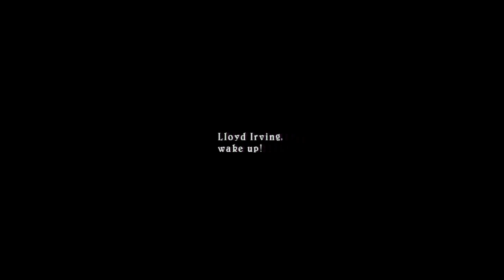Tales of Symphonia Chronicles - PS3 - Let's Play Tales of Symphonia Chronicles (Gameplay Trailer)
Tales of Symphonia Chronicles is available! Enjoy the HD version of one of the most popular game from the Tales series, together with its sequel 'Tales of Symphonia, Dawn of the New World'.
This video shows the first 20 minutes of the game and introduces you to the world of Sylvarant and the main heroes as they are about to start their quest.

Many thanks to super Tales series fan Julien Fontanier (@JulienFontanier on Twitter, for his help on recording this video!

Tales of Symphonia Chronicles is available since February 28th 2014 on Playstation 3.